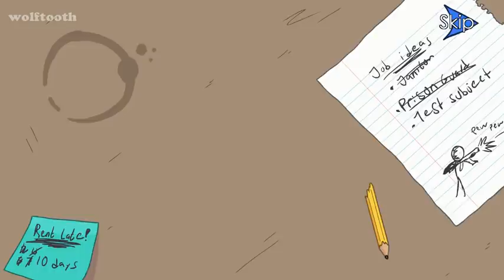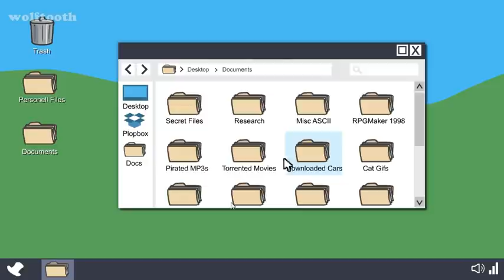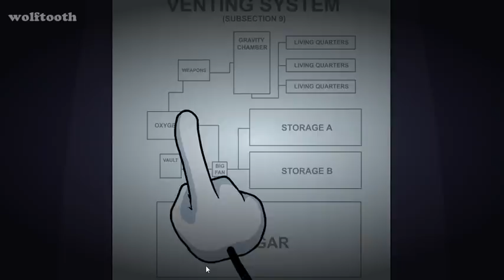The Henry Stickmin Collection - Full Gameplay & Ending | funnest game ever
Steam page of this game